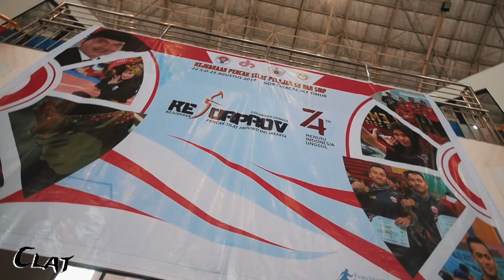Kejuaraan Pencak Silat Provinsi Jakarta 2019 by Clat Creative full highlight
Kejuaraan Pencak Silat Provinsi Jakarta 22-24 Agustus 2019

Follow Instagram kita juga ya jangan lupa!!!

Salam Pencak Silat
Terimakasih